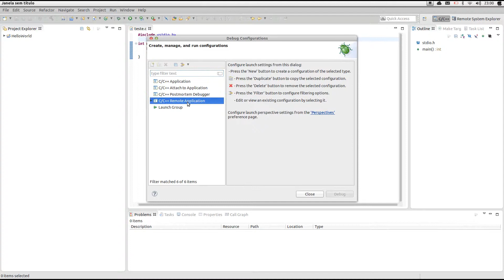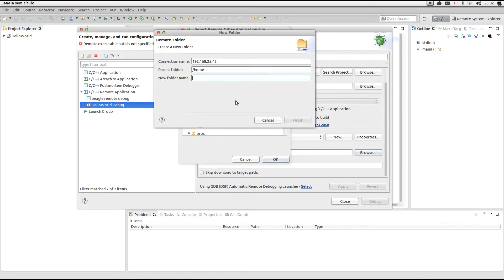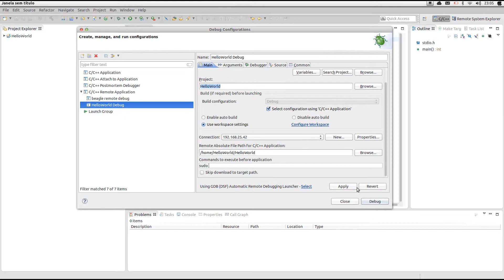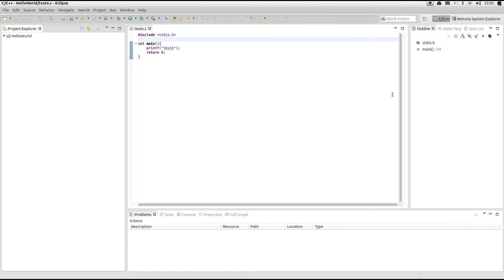DEBUG REMOTO PARTE 2 - HD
Debugando remotamente, beagleboard com eclipse parte 2